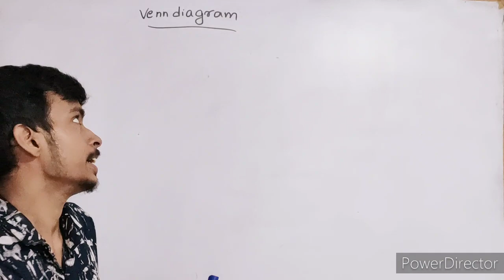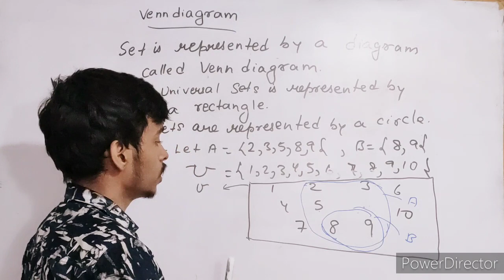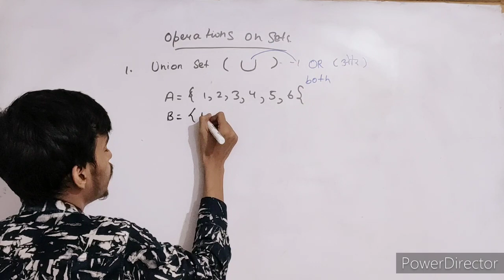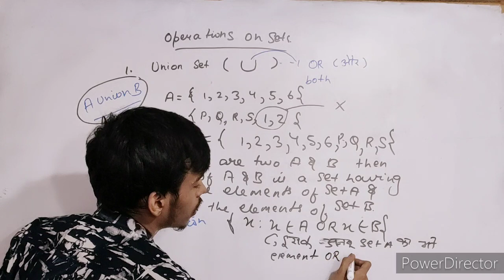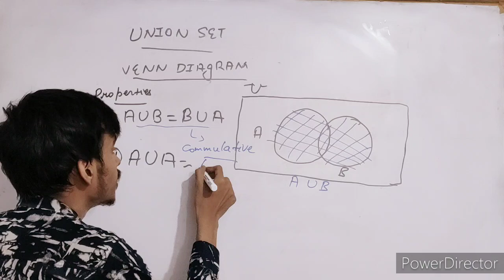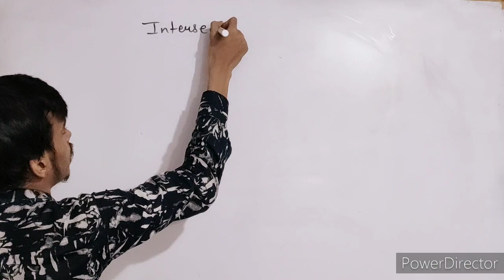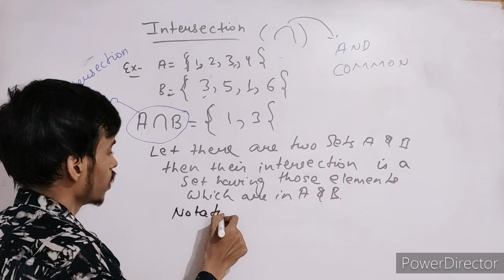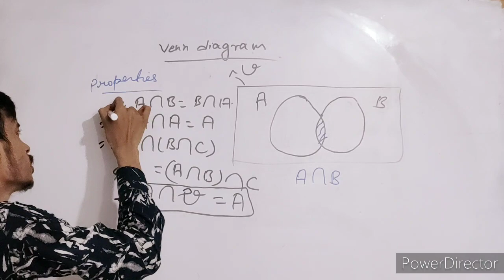Venn diagram And operations on sets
Lecture5/ venn diagram , operation of sets- union , intersection   these are the easiest topic of jee main and advanced .